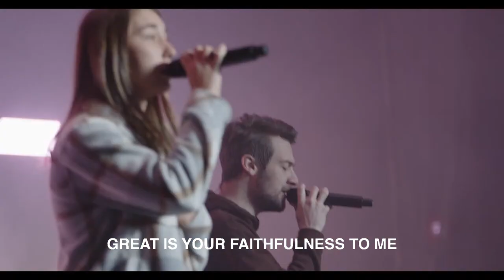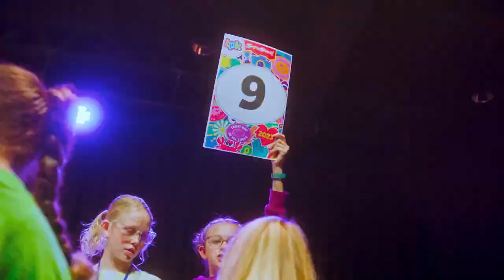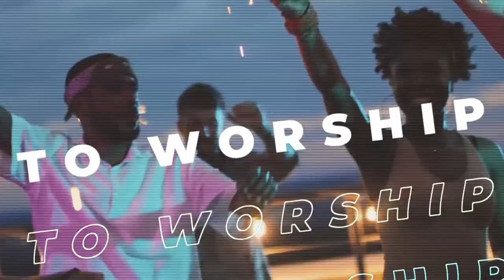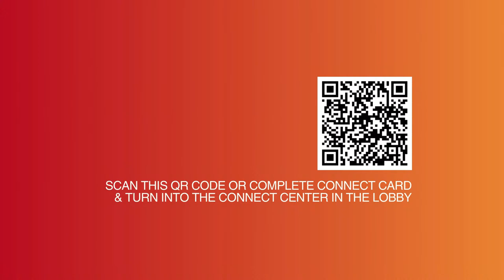Next Gen | Part One (Full Experience 9AM)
April is Generations Month! Join Pastor Dominic for Episode One of the "Next Generations" sermon series.